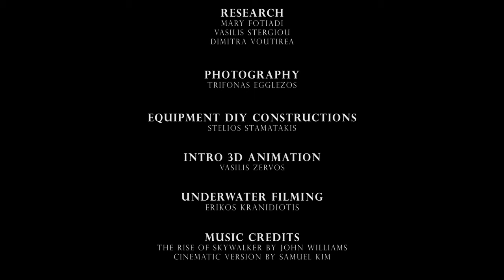GREEK MINES | TRAILER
A short clip with some of our best moments in 2019.

TekDiveUSA2020
We are excited and proud to be presenting the Greek Mines expedition at TekDiveUSA between the 24th and 26th of April 2020. TEKDiveUSA is a biennial advanced and technical diving conference comprising three elements; an exhibition, a conference and a gala awards dinner. Exciting talks and useful workshops will cover many aspects of advanced and technical diving including cave diving, wreck diving, diving physiology, mine diving, underwater photography & videography, rebreathers, and technical training and safety protocols.